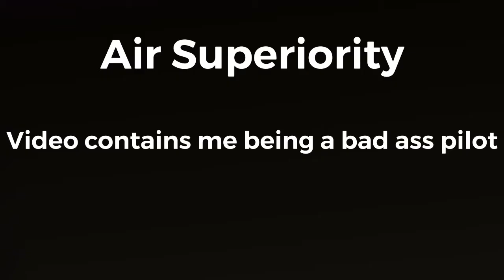Air Superiority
Uhhhh yes